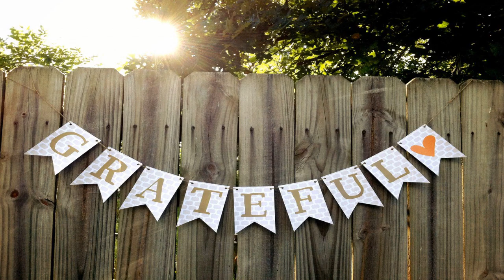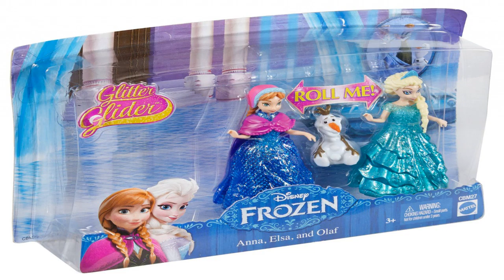Dress Up Games Frozen Elsa 653